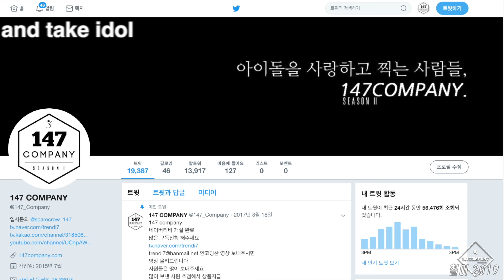clc yeeun talk 씨엘씨 예은 2부 멘트1 191215 4k BY 147Company 옌달라 직캠 fancam